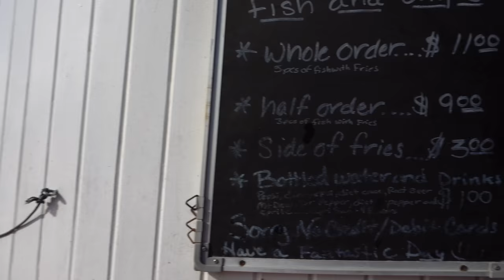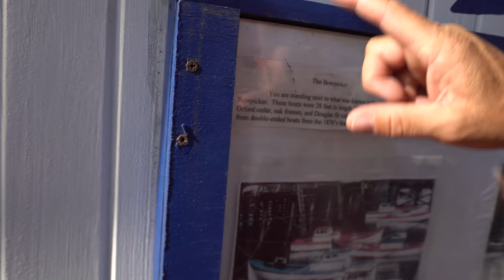Best Fish & Chips In America - Bow Picker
In this particular video we try the fish and chips at Bow Picker in Astoria, Oregon and take a walk through the woods where we hear strange noise and rumbling in the bushes. This is Pandamonium small RV Living with updates, upgrades, travels and the lifestyle of living in a Motorhome in different places. off grid with solar power, composting toilet & rain water collection. This is my pandemonium tour across America in my 22' RV I call Panda with 1090 watts of Solar Power. So join me if your open to fun, excitement, traveling, hiking, day to day life & exploring on the road during my trip through the many states and cities .wish me luck and good fortune on this life long adventure. Maybe I'll see ya on the road somewhere. Good or bad, smooth or bumpy it's time to hit the road. "Onward Bound!" Wishing everyone Happy Trails and glad to have you along with me on this journey called life. Just a quick ending note I am a transgender and part of the LGBT community.
For "Onward Bound" video clips email to
Music...Upbeat - Andrew Huang